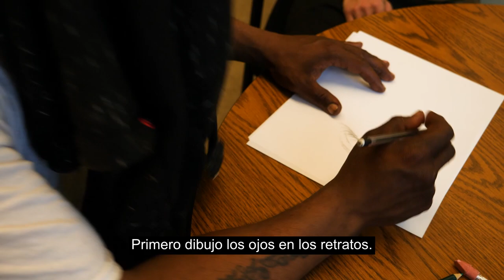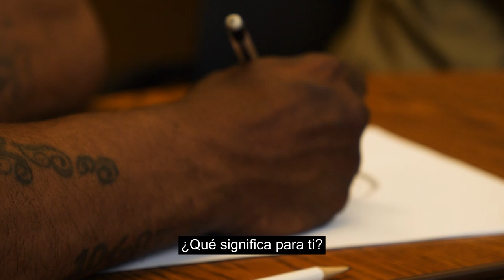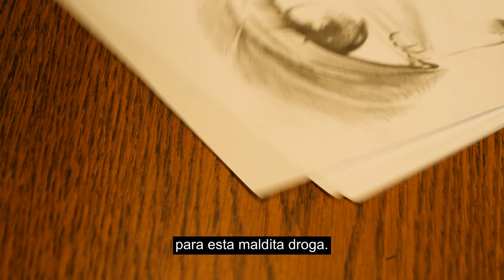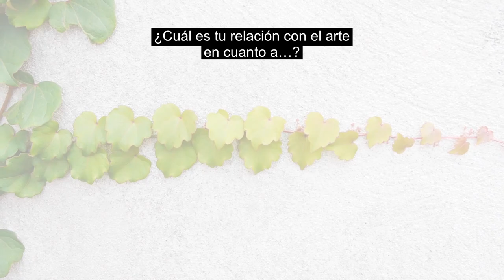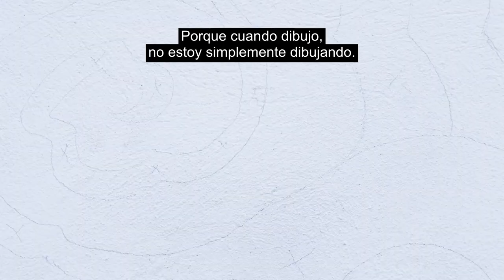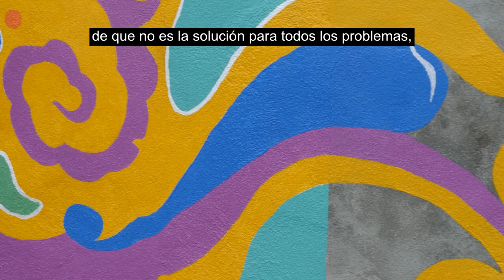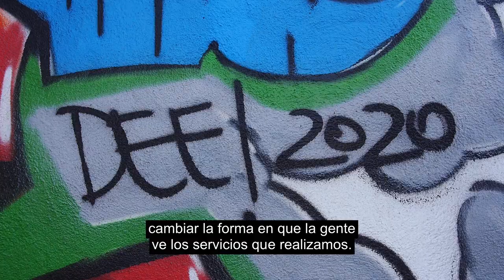Healing With Art - Spanish Captions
An excerpt from Say It Nicer that discusses the therapeutic value of art as a form of harm reduction. Video has Spanish captions